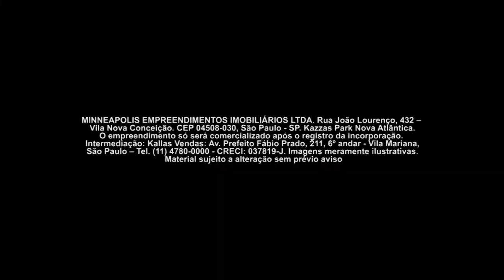Lançamento! | Kazzas Park Nova Atlântica | Gazeta Imóveis